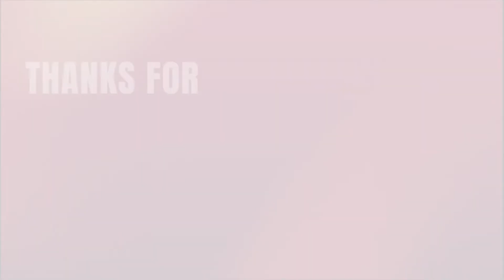Kamyabi Kisi Ki Jagir Nahin | کامیابی کسی کی جاگیر نہیں | Dr,Shahzad Younas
Topic : kamyabi kisi ki jagir nahin | کامیابی کسی کی جاگیر نہیں
By,Dr.Shahzad Younas
In this video, Dr.Shahzad Younas  talking about on the topic  ''   ''''  . He is also sharing his experience, wisdom and knowledge that will be helpful for all of those who want to know about it.

Dr Shahzad Younas is a Laparoscopic, Trauma, and Hepatobiliary Surgeon. He is a Philanthropists, Writer, Vlogger, and Motivational speaker. His writings and Vlogs are true reflections of Patriotism.
Voice of Pakistanis